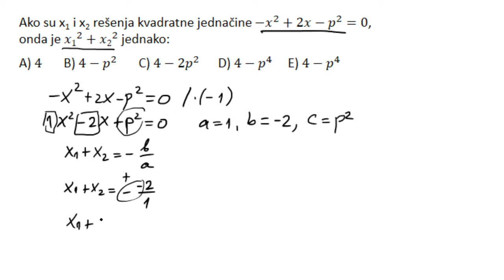Vietove formule zadatak - Pripremna nastava za upis na fakultet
U ovoj lekciji rešavamo zadatak iz oblasti Vietove formule. Pripremna nastava za upis na fakultet.